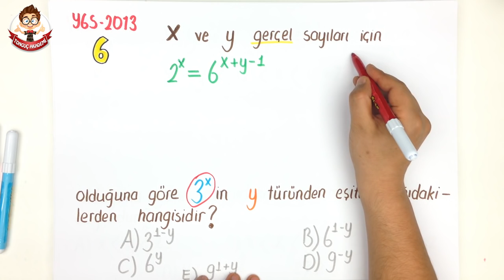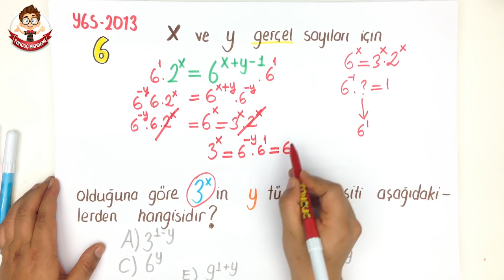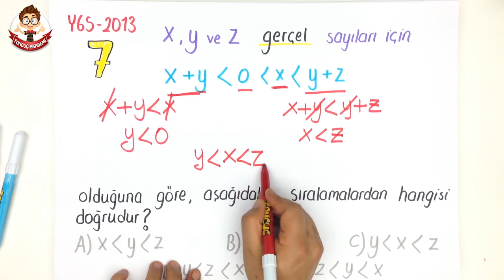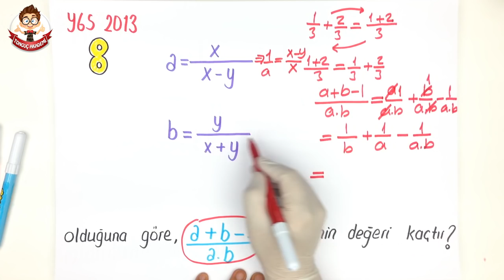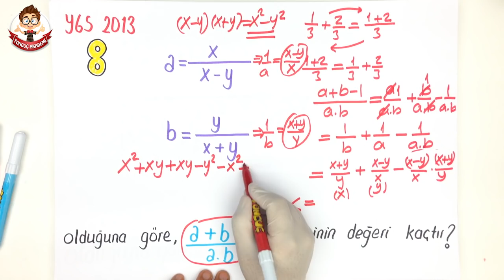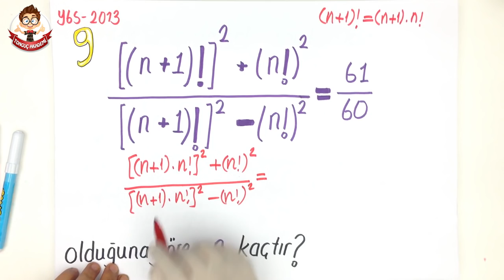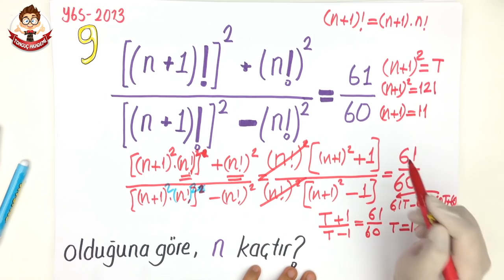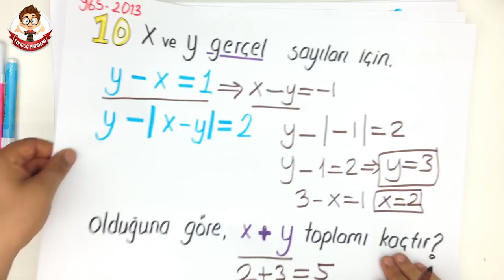2013 YGS MATEMATİK ÇIKMIŞ SORULAR | Kütür Kütür 2